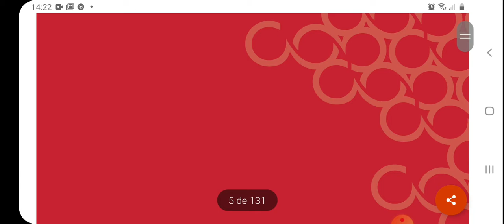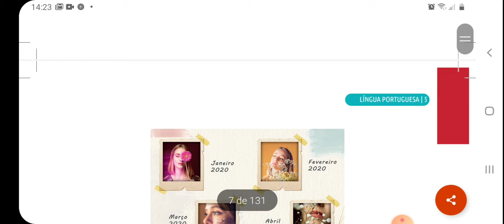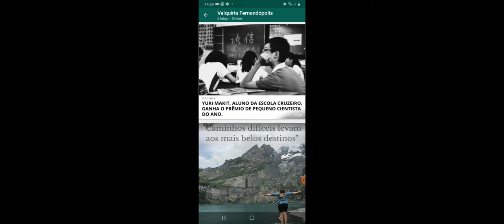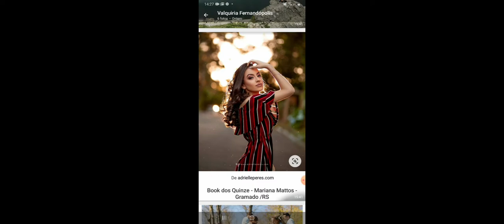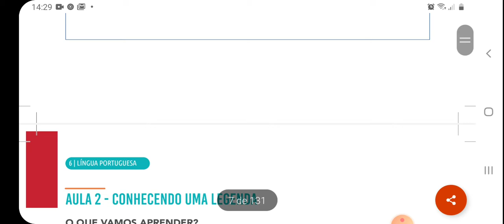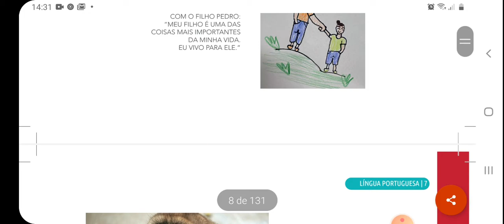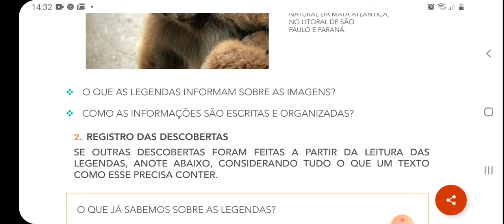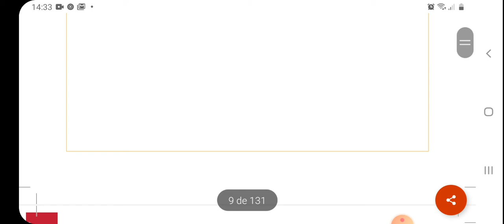Aula 26/04/2021 - 2 ano - EMEF "José Gaspar Ruas"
❤ Aprender Sempre de Língua Portuguesa